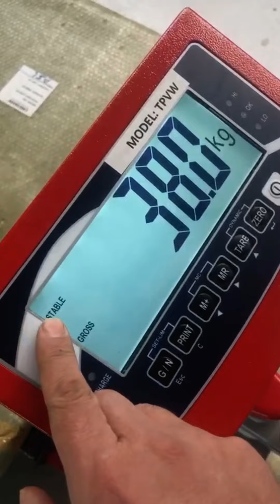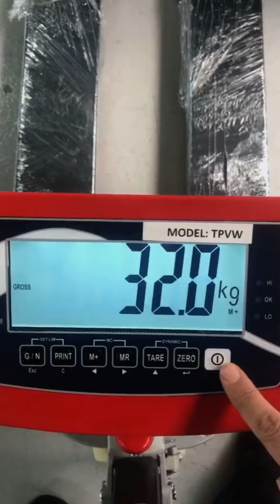OLSLİFT - TERAZİLİ TARTILI TRANSPALET - SCALE HAND PALLET TRUCK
Detaylar İÇİN ARAYINIZ

CALL FOR detail information